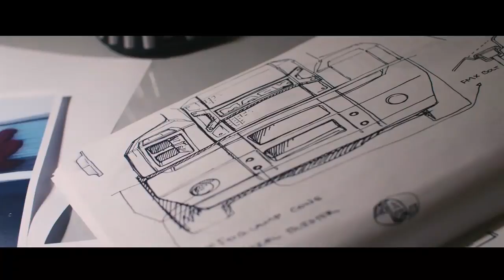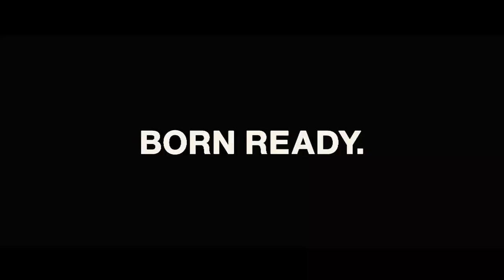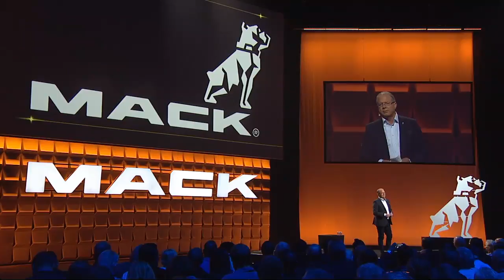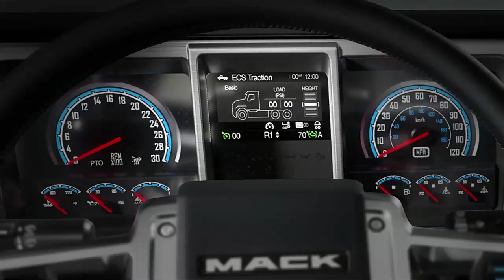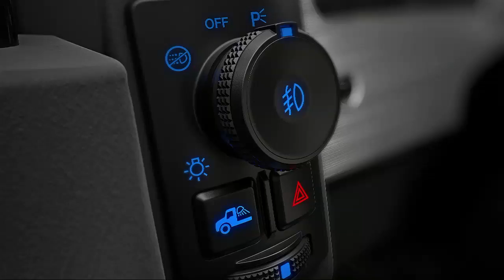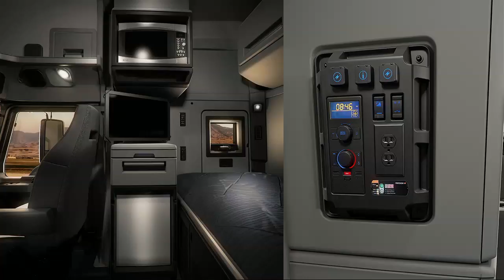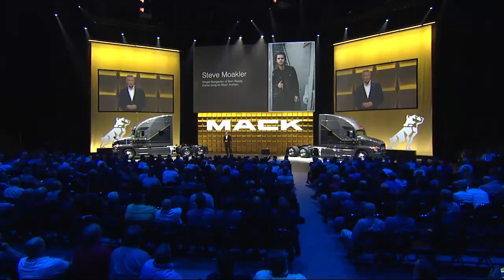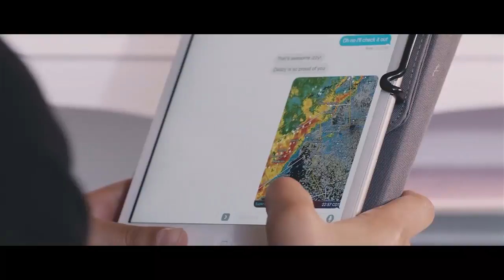Mack Trucks Anthem - Live Reveal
Join us live from Allentown, PA as we launch the brand new Mack Anthem Sleeper and Day Cab models.